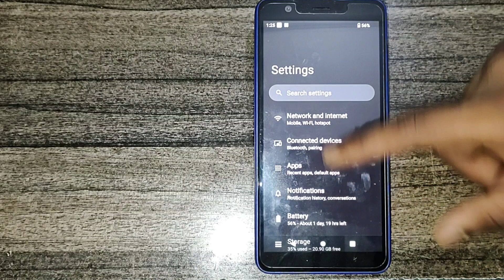Nokia c100 me Bluetooth name rename kaise kare, How to rename Bluetooth name on nokia mobile